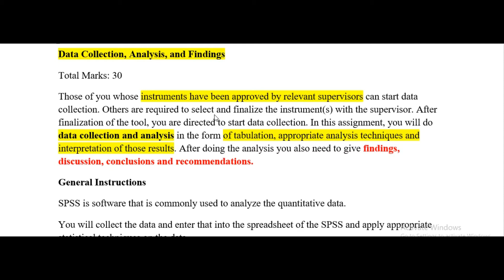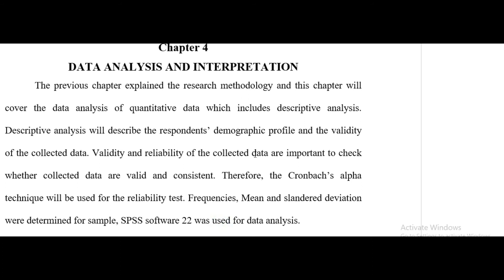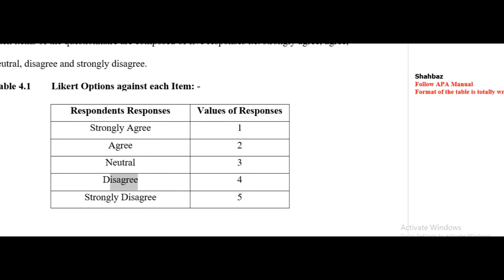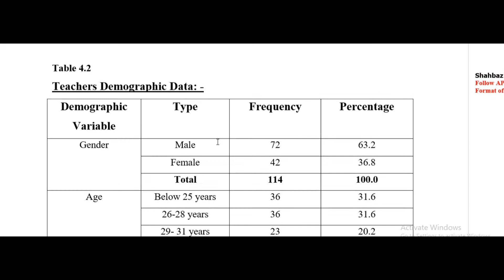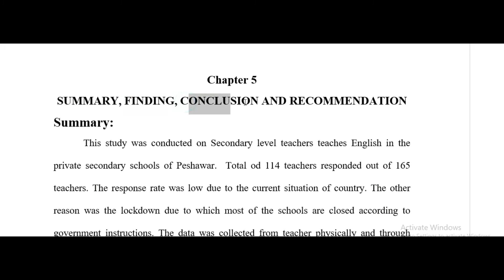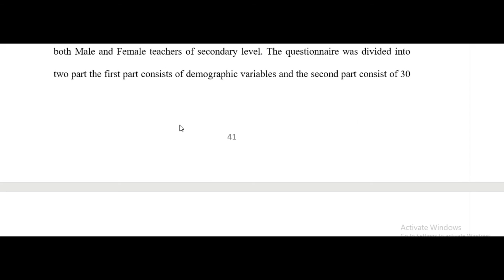Edua 630 Assignment No.5 Data analysis Research Methodology B.ed 1.5 Project l VU Thesis/Research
After watching this video students will be able to solve their Vu project on their own. I am covering it under the following Topics.
1. Data Analysis
2. Using SPSS
3. Finding
4. Discussion
5. Recommendation
6. Data Interpretaion